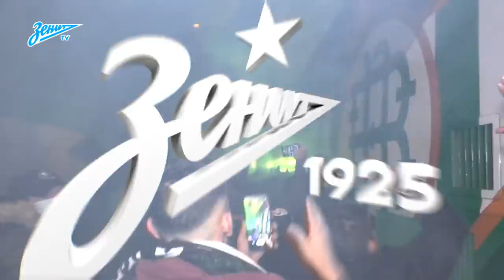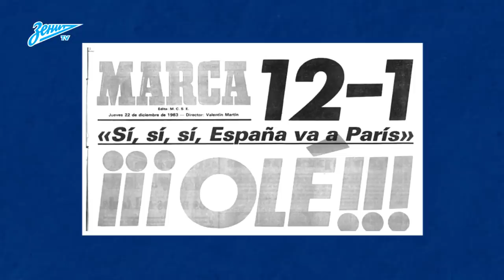«Раздевалка» на «Зенит-ТВ»: спецвыпуск из Севильи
¡Hola amigos! Это специальный выпуск «Раздевалки» из испанской Севильи! Корреспонденты «Зенит-ТВ» отправились в столицу Андалусии, чтобы рассказать вам все самое интересное о «Бетисе», самом жарком дерби Испании и том, что ждет сине-бело-голубых в ответной встрече плей-офф Лиги Европы. Доставайте кастаньеты и устраивайтесь поудобнее — такое пропустить невозможно!

Благодарим футбольный клуб «Бетис» за помощь в проведении съемок и предоставленные видеоматериалы 🤝

¡Muchas gracias al Real Betis por su ayuda en la filmación y por facilitar los vídeos!